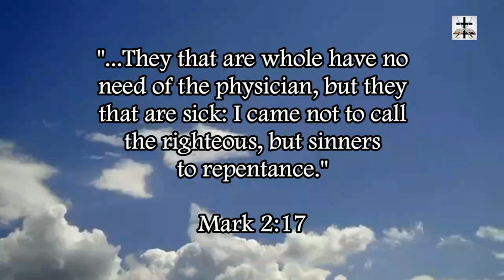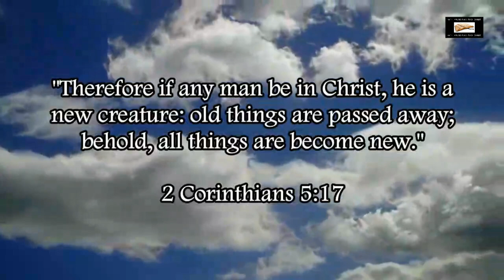Matt Slick Demonstrates Calvinism Is Based On Eisegesis & Emotion-Based Arguments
Calvinism is rooted in eisegesis of a select few verses (taken out of context). Matt Slick shows that Calvinism has faulty grounds. The problem stems from the fact that Matt (like most Calvinists) has a pre-commitment to Calvinism that causes him to reinterpret scriptures by eisegesis and make these verses try and fit his preconceived ideas of theology (which is based on a select few proof texts).